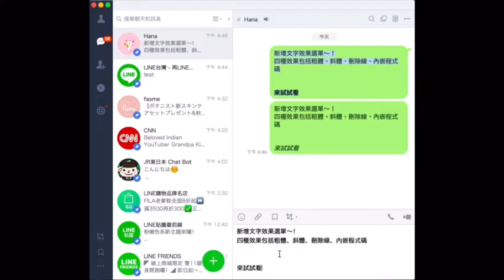LINE電腦版更新 手機掃碼捷徑超實用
（中央社記者吳家豪台北1日電）通訊軟體LINE推出電腦版5.20.0更新，Windows系統已上線，Mac系統將於近期上線；新功能最實用的是手機掃碼捷徑，以往不能在電腦上看的網址，現在只要掃碼，就能更簡單在手機上觀看。（影片由LINE提供）